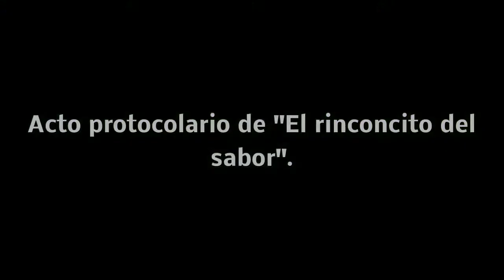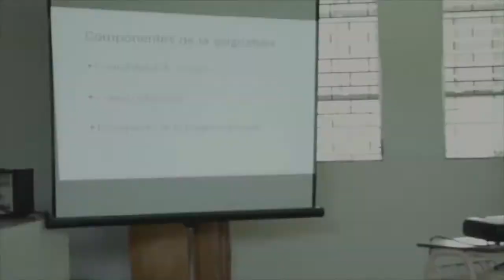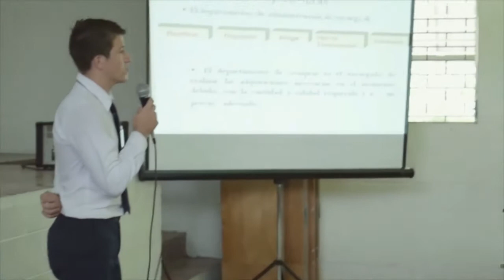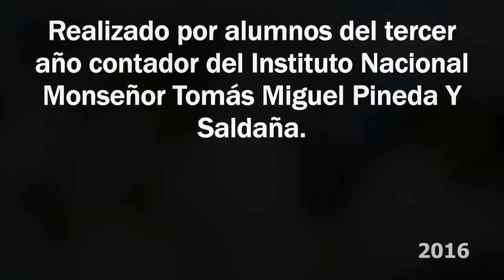El rinconcito del sabor ARSENTYC STUDIOS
Para cualquier evento:
Bodas, quince años, graduaciones, bautizos, cumpleaños, etc.

ARSENTYC STUDIOS a tu disposición